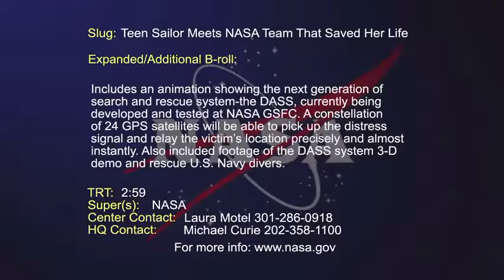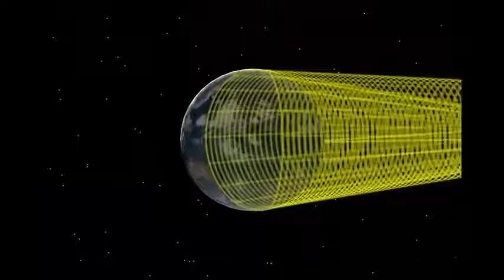Teen Sailor Thanks NASA Team for Rescue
In June 2010, 16-year-old Abby Sunderland attempted to break the record for being the youngest person ever to complete a solo sail around the world. But when she found herself stranded at sea after a storm damaged her boat, Abby's life was saved by a NASA-developed Personal Locator Beacon (PLB), which transmitted a distress signal to a Search and Rescue (SARSAT) satellite, 22,500 miles away in space. On October 25, 2010, Abby visited NASA's Goddard Space Flight Center to meet the team that developed this Search and Rescue technology more than 30 years ago.